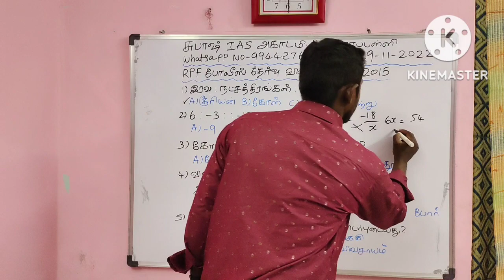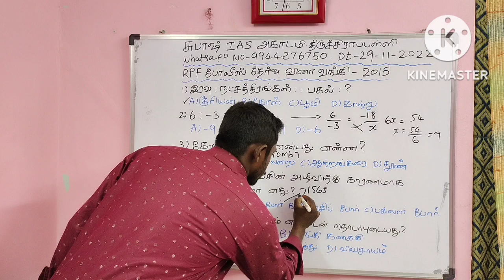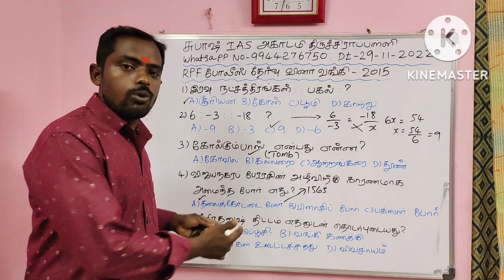RRB / RPF பாஸ் ஆக டிப்ஸ் | RRB RPF Ncert Material Tamil | SUBASH IAS ACADEMY - Trichy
Dheeran Nagar
Dindigul Main Road
Trichy - 620009